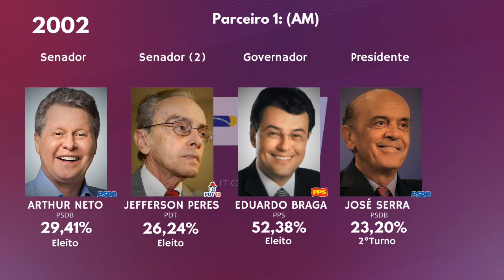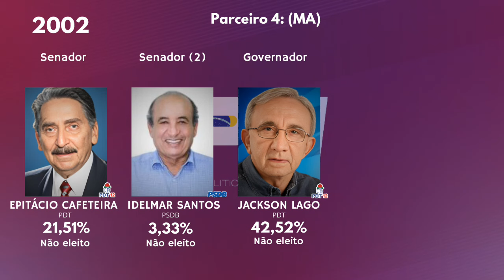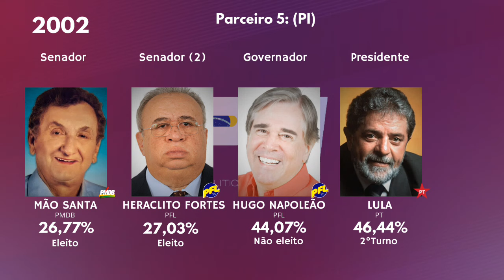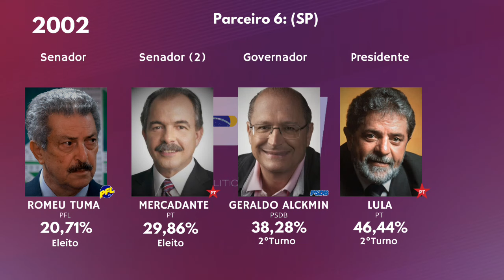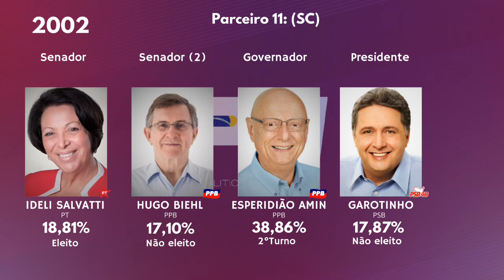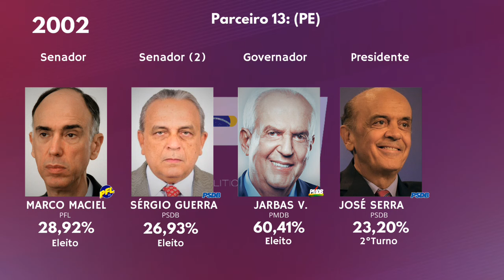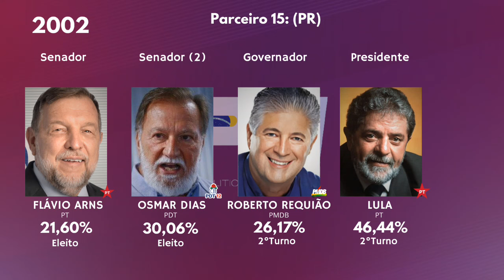Em quem os parceiros do canal votariam em 2002?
Quem eles votaram?
Participaram:
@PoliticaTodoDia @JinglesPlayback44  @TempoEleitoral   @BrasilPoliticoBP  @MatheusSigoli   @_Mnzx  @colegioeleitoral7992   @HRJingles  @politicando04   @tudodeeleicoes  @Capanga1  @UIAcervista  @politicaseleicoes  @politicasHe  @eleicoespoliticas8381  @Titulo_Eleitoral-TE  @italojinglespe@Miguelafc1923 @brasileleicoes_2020